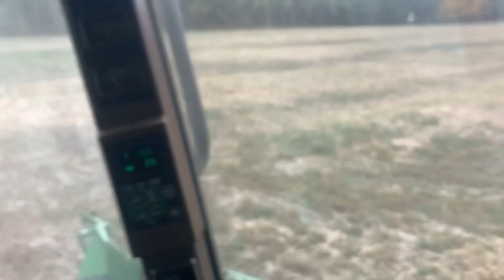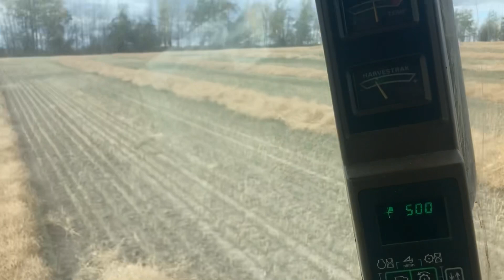Northern Alberta Harvest is done. Sort of.